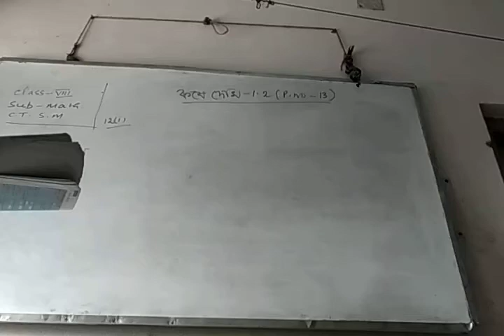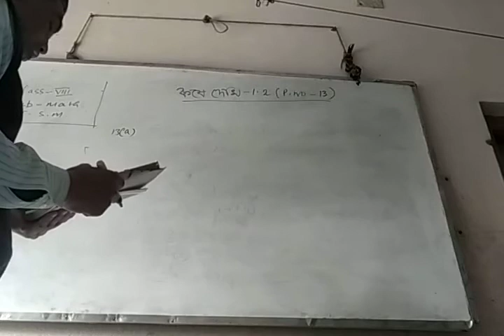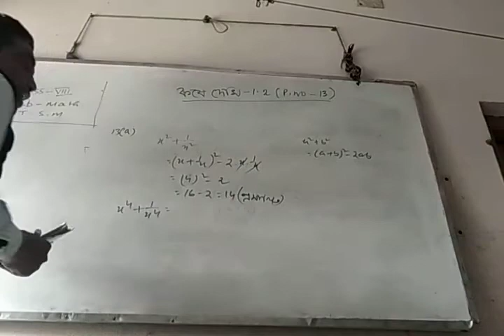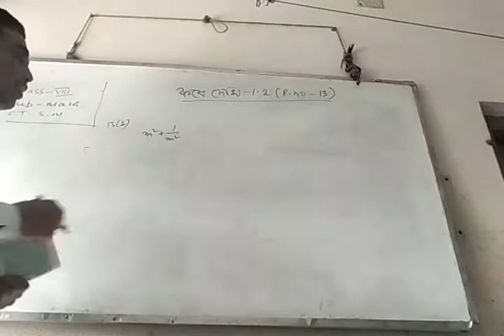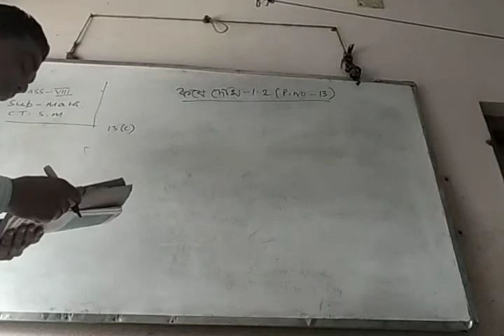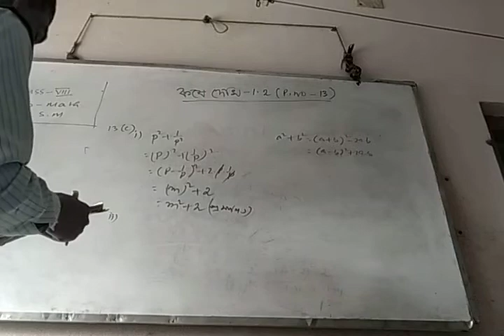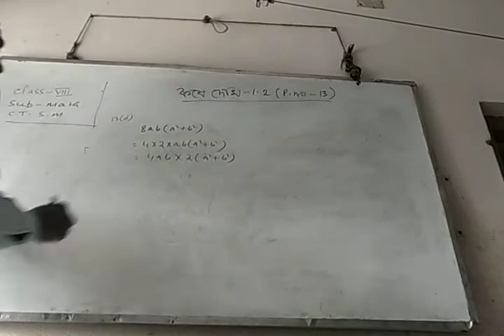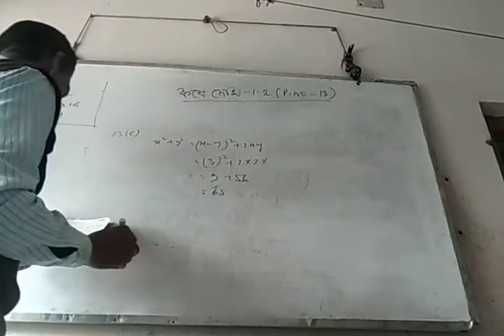Class-viii math part-2 chapter-1